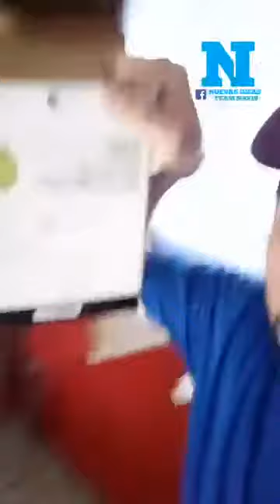FACEBOOK LIVE - HERRAMIENTAS MUY UTILES - NUEVAS IDEAS SANTA ANA